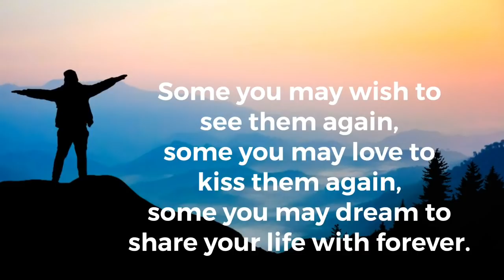CRUISE SHIP'S CREW BEHIND THE SCENE (KENANG KENANGAN DI BUANG SAYANG)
Video dan photo kenangan bersama kawan kawan semasa kerja di kapal pesiar.